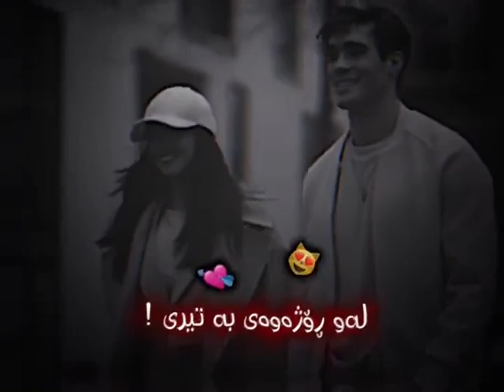جوانترین ڤیدیۆ بۆ ستۆری و پۆست🌚🖤خۆشترین گۆرانی کوردیJwantrin video bo story w post xoshtrin gorani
سەبسکرایبی چەناڵی دوەمم بکەن🥺🖤!